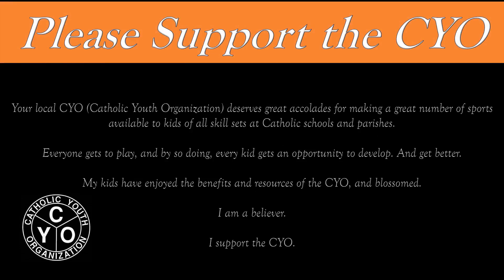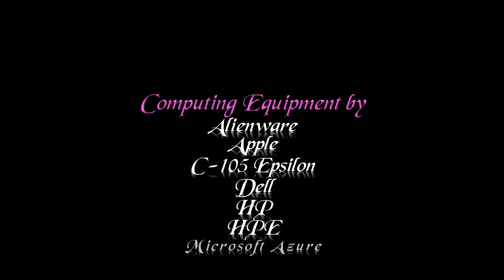2023-02-19 AthleteHQ 15 McGhee at the 2023 Battle of Ohio Valley Game 4 vs ChiX 15 PiNK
AthleteHQ 15 McGhee at the 2023 Battle of Ohio Valley Game 4 vs ChiX 15 PiNK